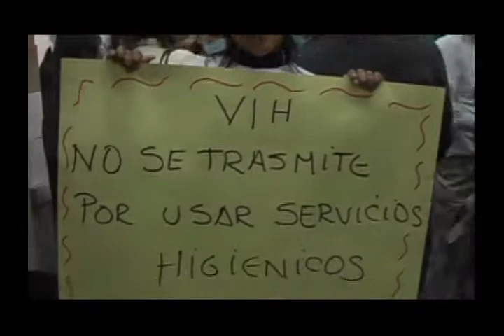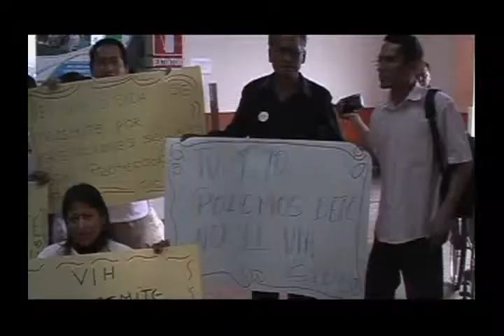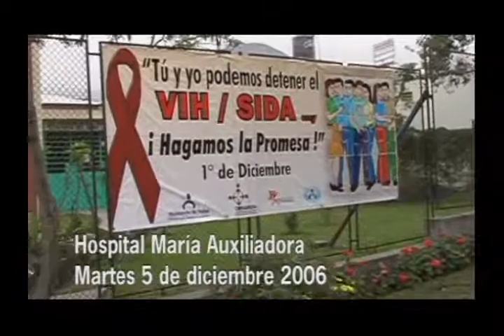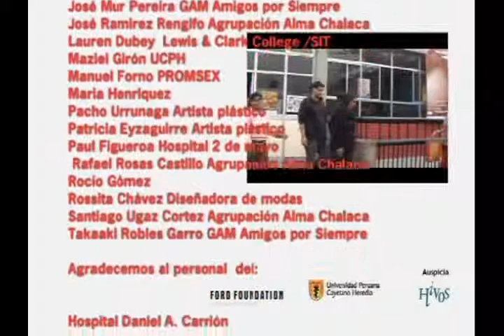Vivo con VIH - Lima 2006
Intervención de activismo cultural creada para combatir el estigma y la discriminación hacia personas que viven con VIH/Sida. Realizada en el Congreso de la República, hospitales, universidades y parques del Perú y en conferencias internacionales.

Personas viviendo con VIH, artistas y activistas comprometen a las personas a no discriminar. Los participantes visten una camiseta con el sello estigmatizante de VIH, el cual es intervenido artísticamente cambiando la palabra a VIDA, VIVO o VIVIMOS, aludiendo al derecho que tienen como cualquier persona de vivir en forma plena y digna.

Hospitales en donde se realizó la intervención:
• Hospital María Auxiliadora
• Hospital Daniel Alcides Carrión
• Hospital Dos de Mayo
• Hospital Cayetano Heredia-Instituto de Medicina Tropical

Lima, 2006.